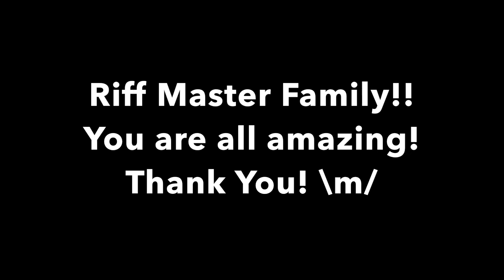When Words Fail Music Speaks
It was 1:30am and I was feeling inspired! so plugged in and just let it flow!
I used the blackstar ID:100 TVP! and my ESP Ltd Snakebyte.

hope you enjoy guys!! \m/ I Love You All! \m/

Follow On Google+ - MattRiffMasterSeligmann